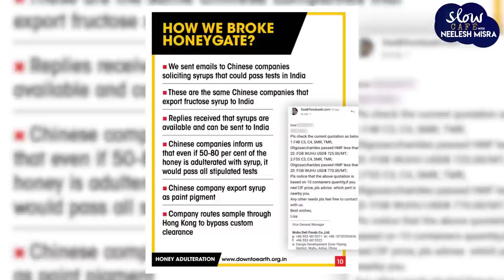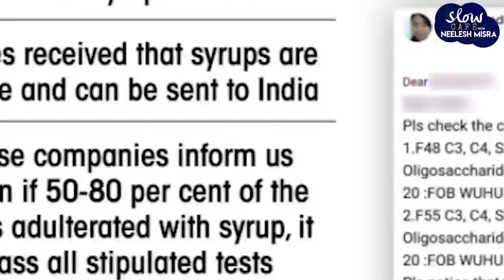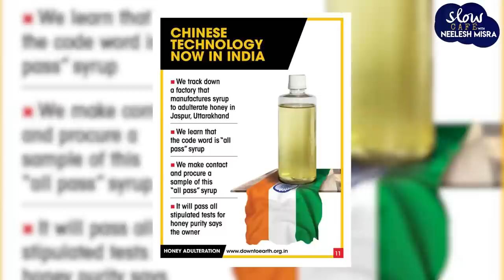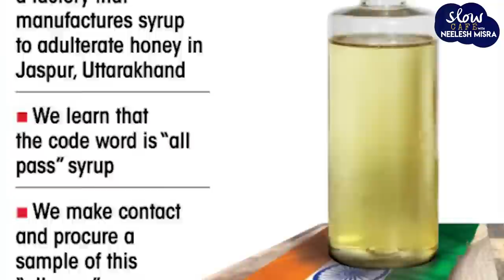The Slow Cafe with Neelesh Misra | Let's Talk Food | Sunita Narain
Our guest today at The Slow Cafe is the famous Indian environmentalist and activist Sunita Narain, who is also the Director General at the Cenre for Science and Environment.
Hope you enjoy this conversation.